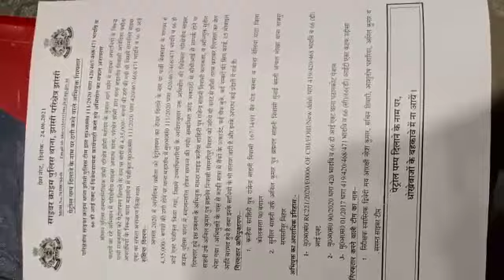झांसी- पेट्रोल पंप दिलाने के नाम पर ठगी करने वाले साइबर अपराध का खुलासा, रिपोर्ट-कलाम कुरैशी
झांसी। बड़ागांव में पेट्रोल पंप दिलाने के नाम पर ठगी करने वाले साइबर अपराध का सीओ सदर अरुण चौरसिया ने किया खुलासा। आरोपियों को सीबीआई लखनऊ कर चुकी थी गिरफ्तार। पुलिस ने जनता से कि अपील कृपया फ्रॉड फोन कॉल्स से बचे।*